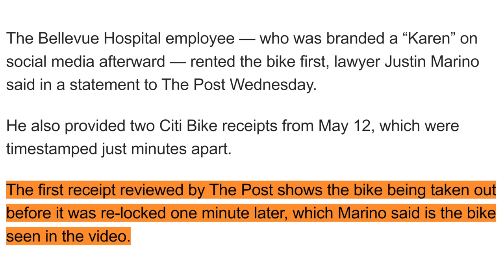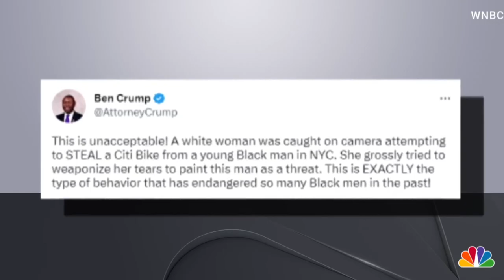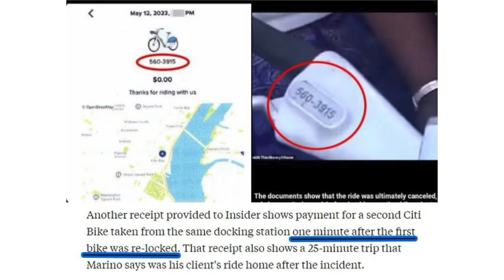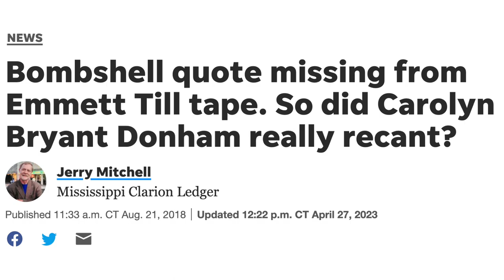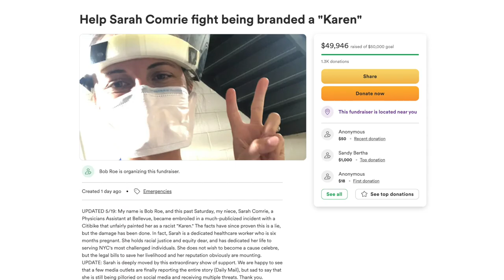Bike "Karen" Suing For Defamation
In this video I discuss the recent updates to the so called Bike Karen story, which has been thoroughly demolished. I explain how now the victim is looking to sue defamatory outlets for damages & justifiably so